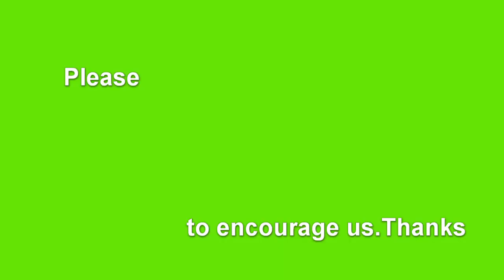What you have never heard about my wife Pastor Adeboye.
Pastor Adeboye Explain to the public what no man have ever heard about his wife. please drop you comment in the box